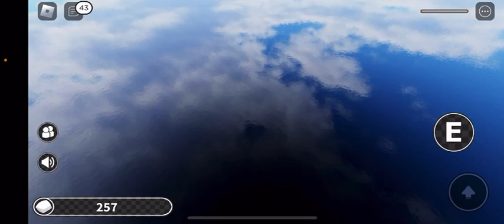Pillow fight with the creator (part 3)